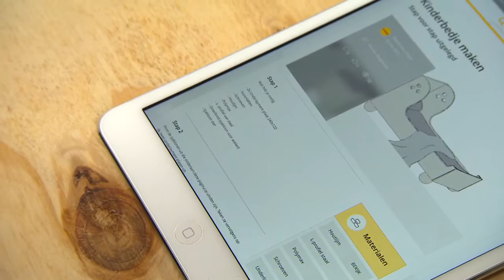Kinderbedje - EIGEN HUIS & TUIN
Klusprogramma met als doel heel Nederland aan het klussen te krijgen. Zelf dingen maken is namelijk dé trend van dit seizoen. Daarnaast wordt een eigen klushuis compleet gerenoveerd.